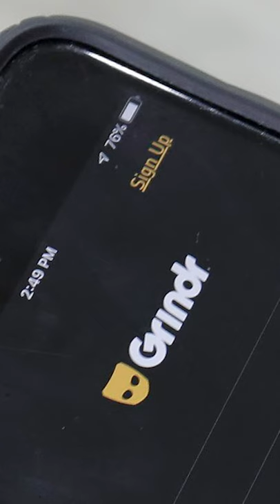Catholic Priests Spending Their Spare Time on Grindr App | A Holy Mess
Do they need to allow catholic priests to marry so this mess can stop?

Thanks for joining me for this Holy Mess on the Being Beautifully Honest channel!